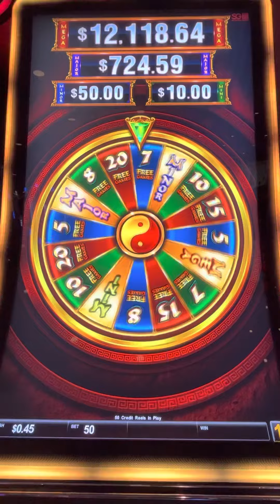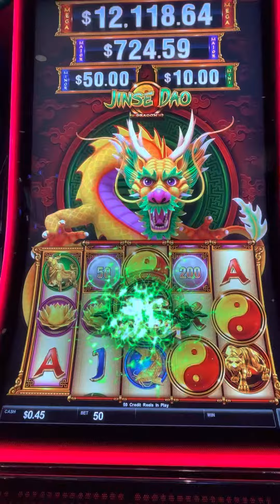Jinse Dao free spins